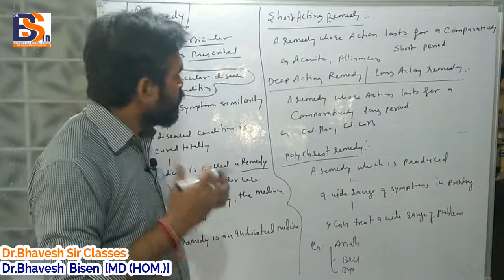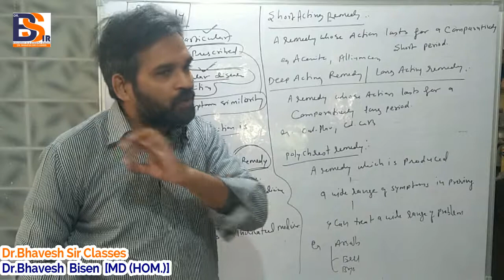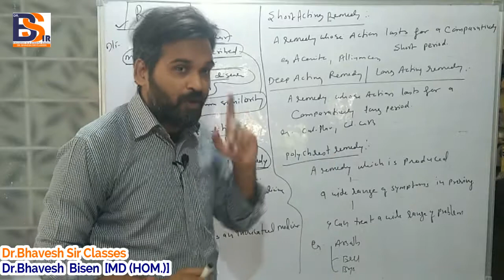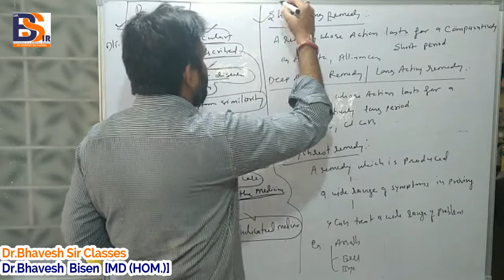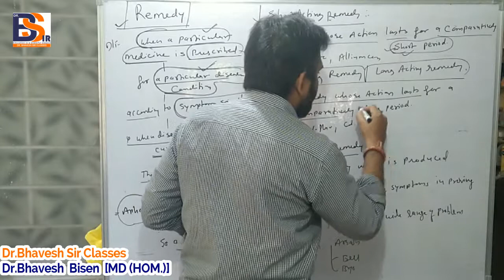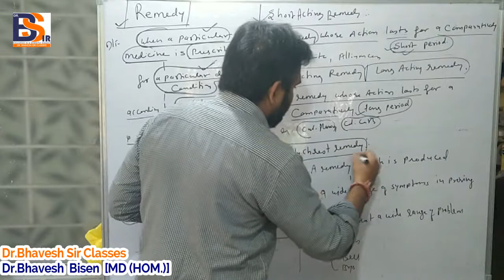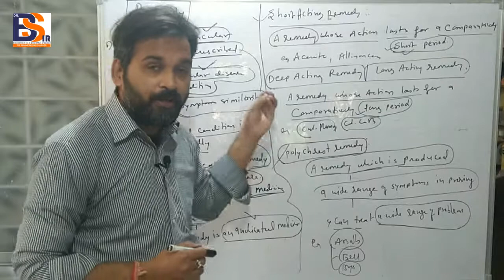Remedy || Polychrest Remedy|| Homoeopathic Pharmacy|| Organon Of Medicine || Dr.Bhavesh Sir Classes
 PHYSIOLOGY
 BIOCHEMISTRY
 PATHOLOGY
 MICROBIOLOGY
 PHARMACOLOGY
 MEDICINE(DISEASES)
 CLINICALCLASSES